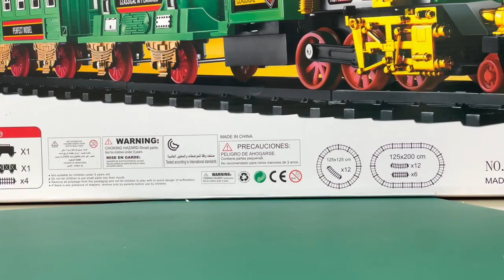Unboxing and Building a Toy Train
Hi everyone. In this video, we unbox, build and play with this beautiful classic battery powered "Ready to Play Train Set".
This toy train features a real train sound, smoke effect and also functional headlight.
Not only that, we simulated a simple construction site where we brought in other toy machineries (toy trucks, forklift, LEGO® Mobile Crane) to give more depth and a more meaningful playtime experience .
Do check the link below if you are interested to know more about the LEGO® Technic™ Mobile Crane (42108):

Luna and Kash is our video journal where we document our life and the amazing people we meet along the way, pets ,wonderful toys while we focus both learning and playing as well.
Our main goal is to record as much as possible to create a "Time Capsule" for us to look back in the future.

YouTube Sound Effects.

Lots of Love
Luna and Kash.